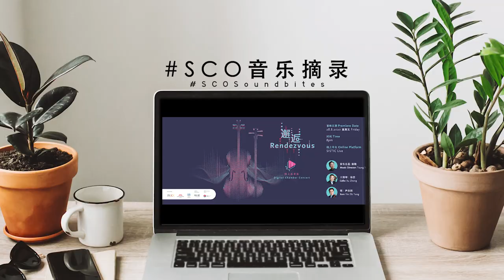Shao I《韶 I 》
SCOSoundbites - Shao I

Rendezvous
28 Aug 2020

Yangqin: Qu Jianqing
Pipa: Yu Jia
Sanxian: Huang Guifang
Guzheng: Xu Hui
Erhu: Tan Manman
Xiao/ Dizi: Yin Zhiyang
Percussion: Tan Loke Chuah, Boo Chong Wei Benjamin
Conductor: Tsung Yeh

This piece is not modelled upon the ancient “shao” music (playing during the time of Confucian). The title takes the original meaning of the Chinese character “shao”, which means “splendid” or “beautiful”. The work represents the people’s hope and praise in the coming Spring.

SCO音乐摘录 - 《韶 I 》

邂逅
2020年8月28日

扬琴: 瞿建青
琵琶: 俞嘉
三弦: 黄桂芳
古筝: 许徽
二胡: 谭曼曼
箫/ 笛子: 尹志阳
打击乐: 陈乐泉、巫崇玮
指挥: 葉聰

乐曲并非古代韶乐的拟作。标题《韶》取其本义， 表达人们对美好春光降临人间的祈冀与颂赞。该曲 是作曲家以《韶》为题的系列作品的第一首。